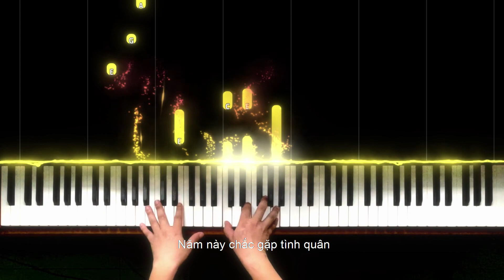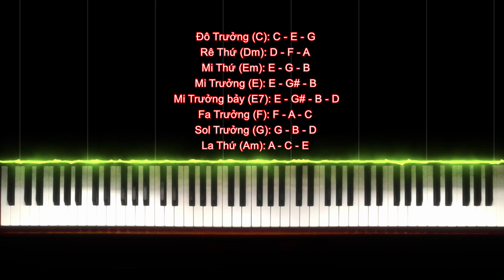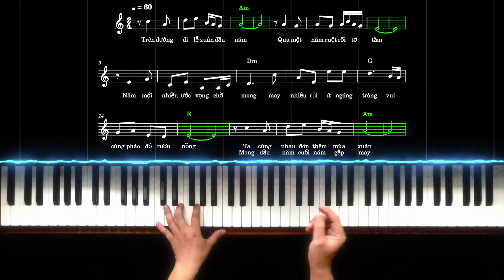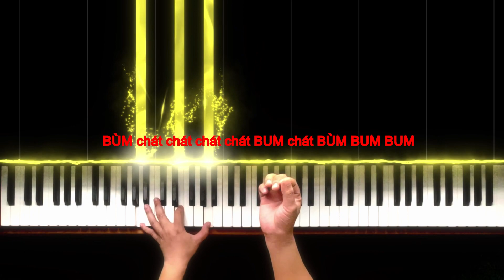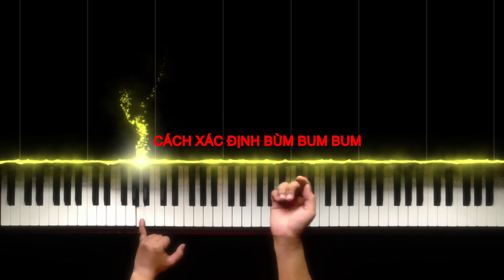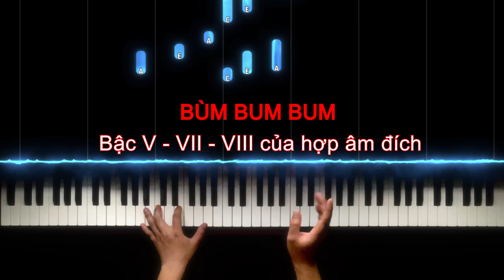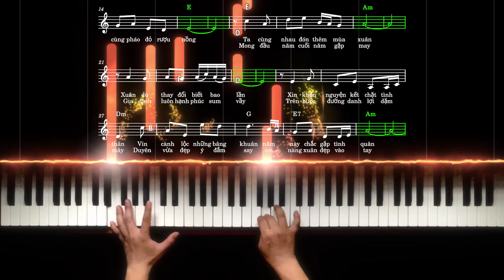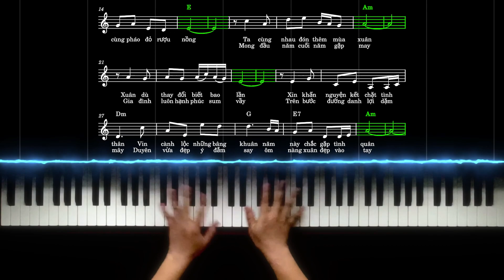PT21 - Câu chuyện đầu năm - Piano Bolero Tutorial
THÔNG BÁO - ANNOUNCEMENT

- Kênh Học Nhạc cũ của tôi (@hocnhacdt) đã bị chiếm TOÀN BỘ quyền kiểm soát vào khoảng 00h00 - 02h00 ngày 21/11/2022, Google không thể làm gì được.
- My previous channel (Học Nhạc) was hacked and took ALL control at around 00a.m - 02a.m on 11/21/2022, Google can do nothing to recover it.

- Toàn bộ video trên kênh đó là công sức của TÔI - Học Nhạc Official (@hocnhaco) và kể từ ngày 21/11/2022 trở đi không phải là sản phẩm của TÔI nữa mà là của CON CHÓ khác, nó đang liếm mồ hôi của tôi, ngay trước mắt tôi. Kính mời mọi người qua đó Report cho nó CHẾT MẸ nó đi.
- All videos on that channel are my works and from 11/21/2022 onwards are mine no more but other DOG's. It's licking my sweat, in front of my eyes. Everyone is welcomed there to REPORT it.

- Từ ngày 21/11/2022 trở đi rất mong tất cả mọi người ủng hộ kênh chính chủ này nhé!
- I HOPE everyone will keep following this official channel.

Trân trọng và Cảm ơn - Sincerely,

MỤC LỤC
1. Đàn mẫu 00:00
2. Các hợp âm trong bài 01:41
3. Phiên khúc (Trên đường đi lễ xuân đầu năm...) 04:11
4. CÁCH ĐỆM BOLERO PIANO 05:43
5. Điệp khúc (Xuân mang niềm tin tới...) 12:18